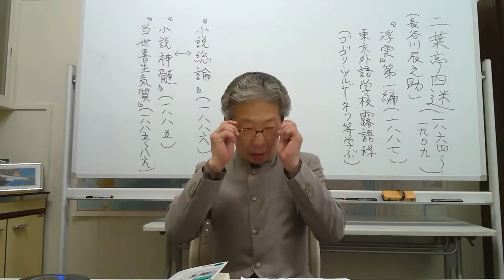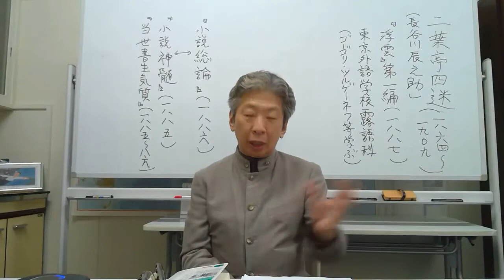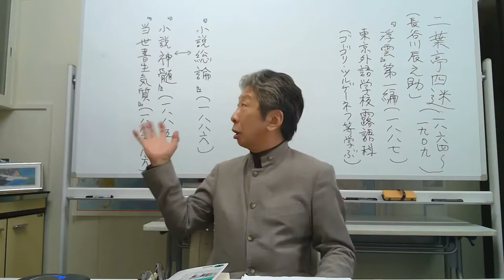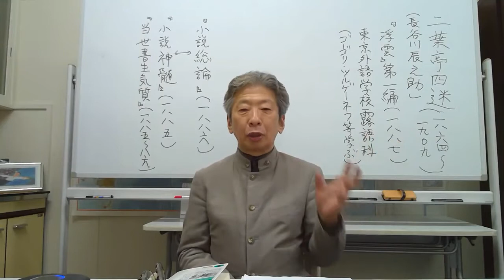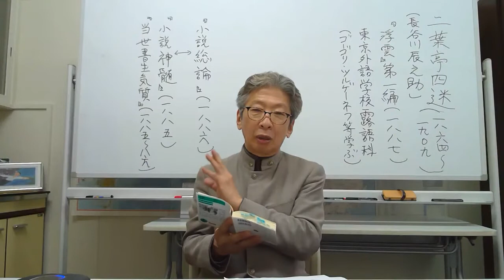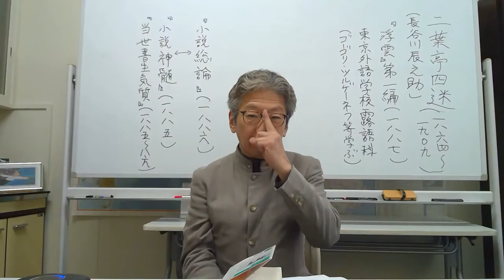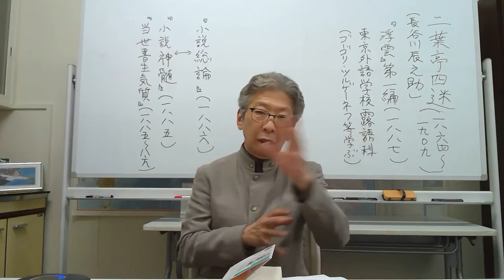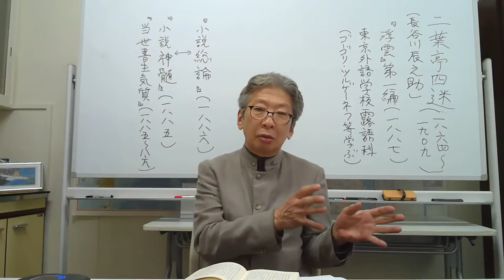オンラインで“つなぐ”小森陽一さん文学講座 二葉亭四迷『浮雲』前半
オンラインで“つなぐ”小森陽一さん文学講座
「日本近代文学の代表作を読み直す」
第２弾『近代小説の出発―立身出世主義の時代の失業と恋愛』
第１回　二葉亭四迷『浮雲』第一篇